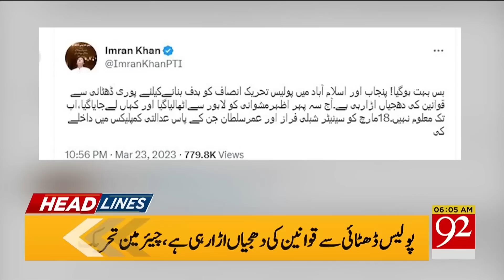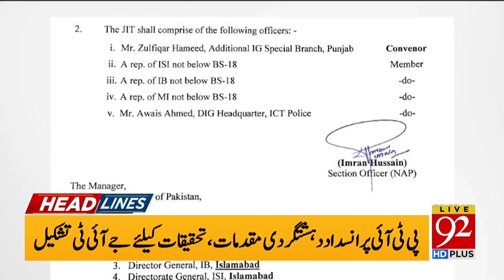Captain Tightened his Grip | Headlines | 06:00 AM | 24 March 2023 | 92NewsHD